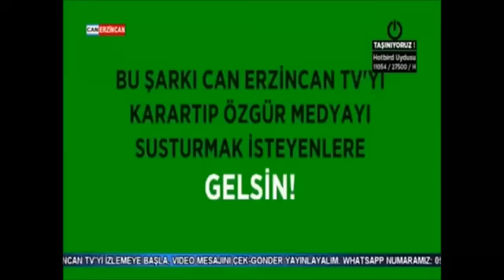CAN ERZİNCAN TV FINDIK DALLARI 2016